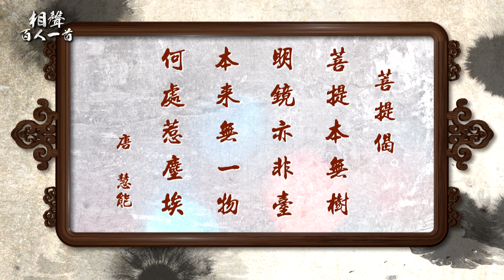相聲百人一首#13》用古詩頂嘴竟讓老師反擊不了？ 當「佛曰」遇上慧能《菩提偈》又氣又好笑！｜馮翊綱 陳英樓 古辛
《相聲百人一首》10/5起每週一至週五
CH36中天综合台 17:57〜18:00(首播)
CH39中天娛樂台 18:56〜18:59(重播)